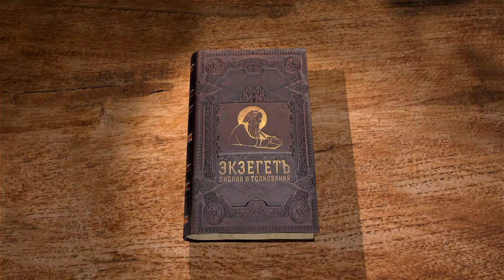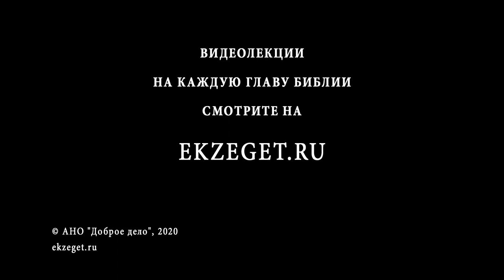1-я Книга Паралипоменон. Глава 19. Андрей Десницкий. Ветхий Завет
В 19-ой главе автор повествует о том, как Давид, узнав о смерти  Нааса, Аммонитского царя, решил почтить его и отправил своих слуг к его сыну, дабы выразить соболезнования. Однако слуги Аннона, сына царя Нааса, боясь израильтян, оклеветали людей Давида и опозорили их. За это пошёл Давид на войну с аммонитянами и арамеями, которые решились помогать первым. Арамеи были разбиты.